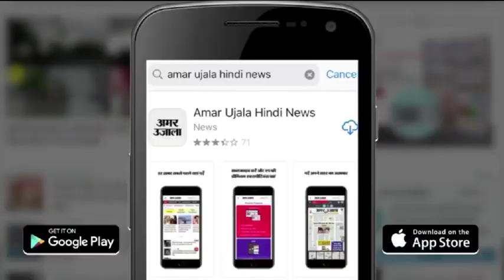क्राइम ब्रांच ने युवतियों से ठगी करने वाले नाइजीरियन को किया गिरफ्तार | Nigerian Arrest In Kanpur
कानपुर क्राइम ब्रांच की टीम ने फेसबुक और इंस्टाग्राम पर दोस्ती कर युवतियों को ठगी का शिकार बनाने वाला नाइजीरियन युवक ओकुवारिमा मोसिस को धर दबोचा है। नाइजीरियन फेसबुक और इंस्टाग्राम के जरिए पहले युवतियों से दोस्ती करता। इसके बाद उनसे वाट्सएप नंबर लेकर चैटिंग करना शुरु कर देता।